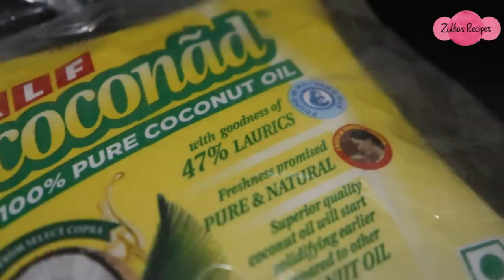Meet my moms / Native language / malabar pottappam Recipe / Arabian Chicken Kabsa / Day in my life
malabar Pottappam Recipe /  nei appam recipe / kabsa / arabian chicken kabsa

Note: You can check out more sarees and salwars from nomano fabrics instagram page. Direct message to nomano fabrics for price and details.